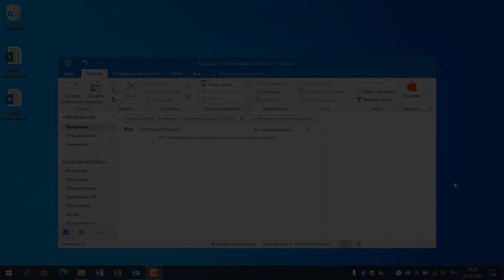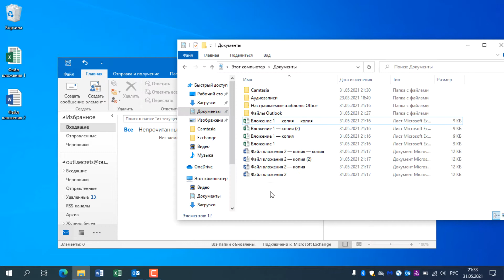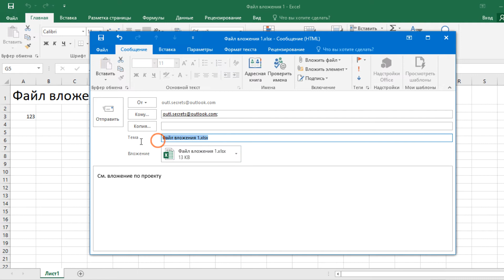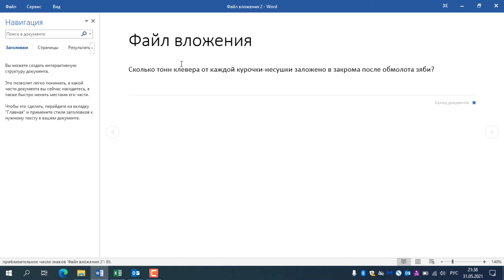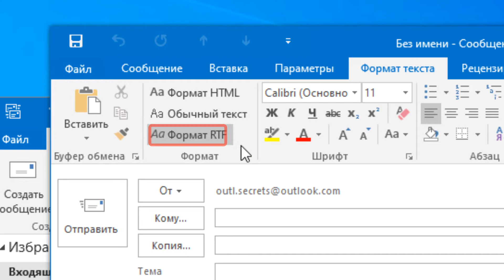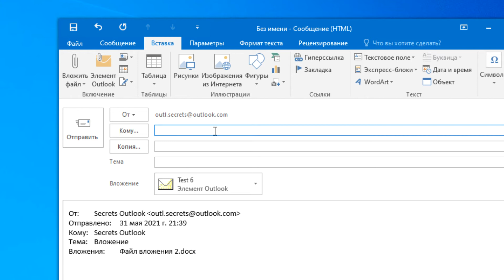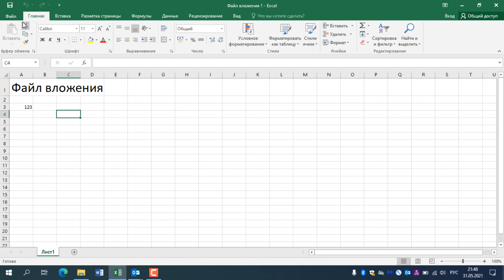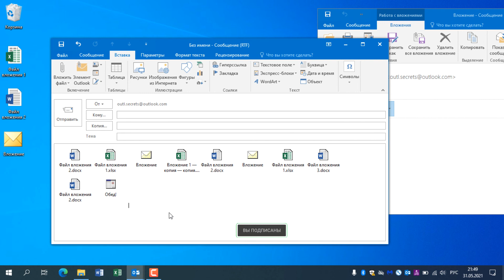Всё о вложениях (аттачментах) в Outlook. Советы, повышающие продуктивность.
Всё о вложениях (аттачментах) в Outlook. Секреты и советы.

В этом видео показано несколько секретов эффективной работы с вложениями (аттачментами) в Outlook 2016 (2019). Воспользуйтесь этими советами для того, чтобы ускорить свою работу с вложениями и тем самым повысить скорость работы с Outlook.

Видео будет полезно как новичкам, так и опытным пользователям Outlook, всем кто хочет повысить продуктивность и личную эффективность.

Использованы материалы моей статьи в Яндекс Дзен "Секреты Outlook. Часть 12. Как быстрее прикрепить файл в Outlook 2016?"

0:00 - Вступление
0:18 - Стандартный способ вставки
0:43 - Перетаскивание
1:14 - Вставка последних редактированных
2:03 - Отправка изнутри программы
3:21 - Редактирование вложений из письма.
4:24 - Открытие и сохранение вложений
4:50 - Вложение непосредственно в текст
5:58 - Перетаскивание из письма в письмо
6:48 - Вложение писем, контактов, задач и календаря
8:45 - Повторим!
10:01 - Заключение